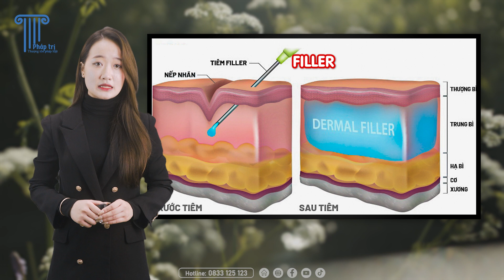BẢN TIN PHÁP LÝ 22/01/2023 | Cứ ngỡ đi TIÊM FILLER để xinh đẹp đón tết... ai ngờ đâu!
Một cô gái 17 tuổi tại Đồng Nai phải nhập viện cấp cứu, và được chẩn đoán mất thị lực mắt trái sau khi tiêm filler làm đẹp ở một spa...